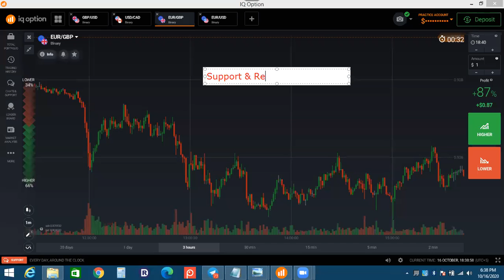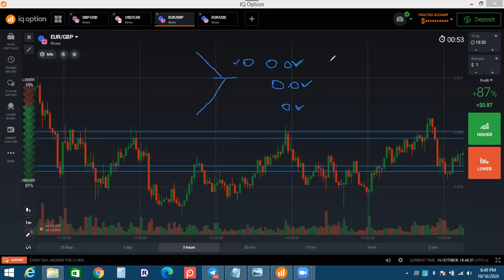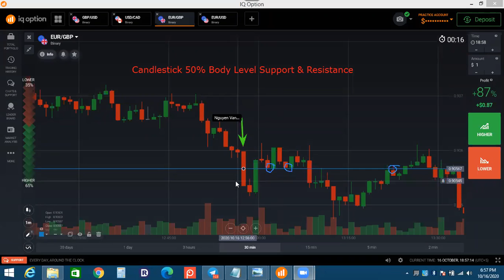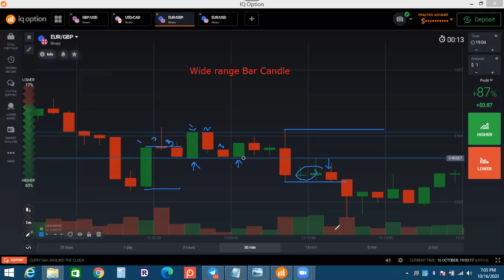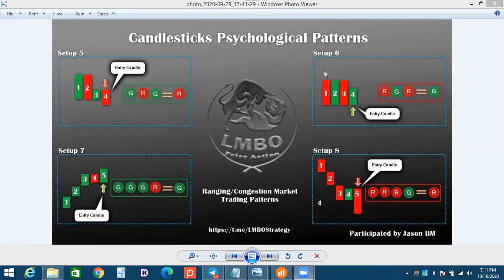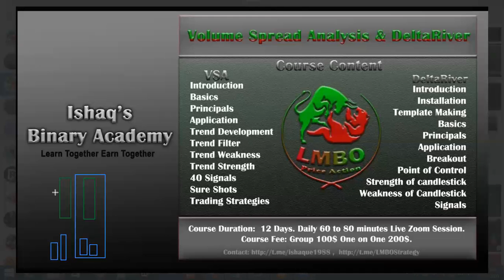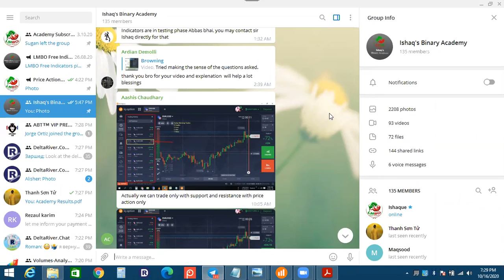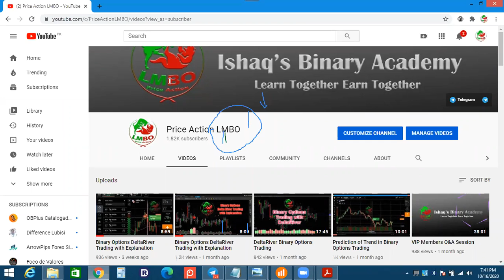Webinar with Vietnamese Traders on Binary Options